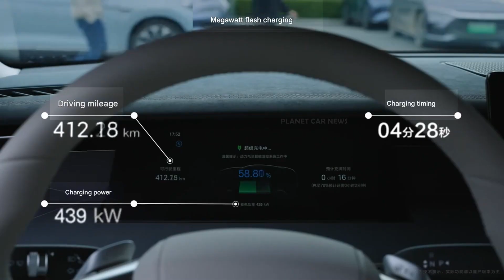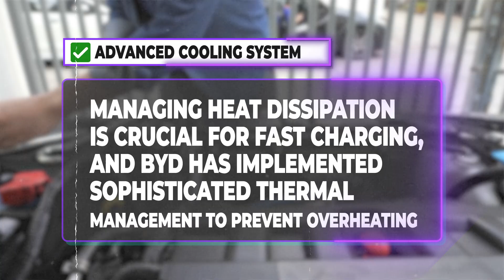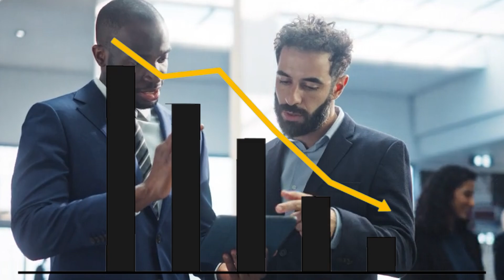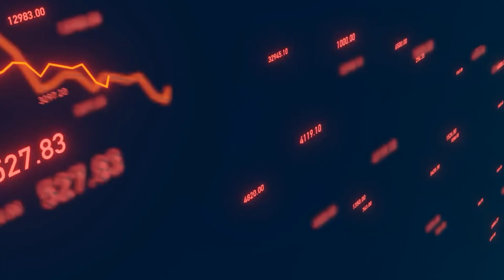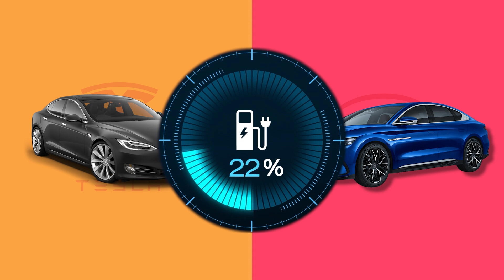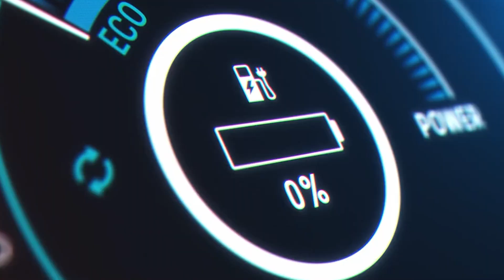TESLA IN SHOCK @ BYD's Game-Changing Battery System!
Is this the final nail in Tesla's coffin? In a stunning development, BYD, the Chinese EV powerhouse, has unveiled a revolutionary new battery system capable of adding 400 kilometers (249 miles) of range in just five minutes of charging! Light years ahead of Tesla's newest battery system still in development! We breakdown the technology and the potential impact of this revolutionary development in the EV world.

Hello Everyone,  I created Todo Machina channel to give viewers insight into the automotive industry form an insider's point of view! I am a 30+ year veteran of the Automotive industry & I currently consult with top automotive manufactures from around the world. You can find a lot of content about new sedans, trucks and SUVs here. I also will share insights of The Electric Vehicle (EV) Tsunami that's going to engulf the world!